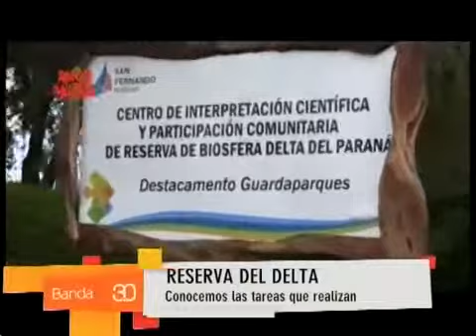Amor Animal en Canal METRO - 03/12